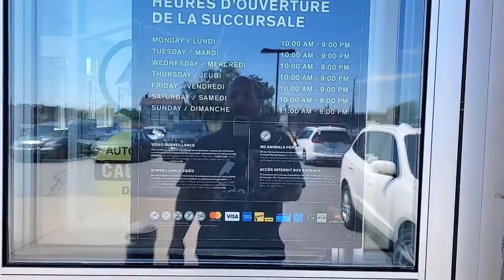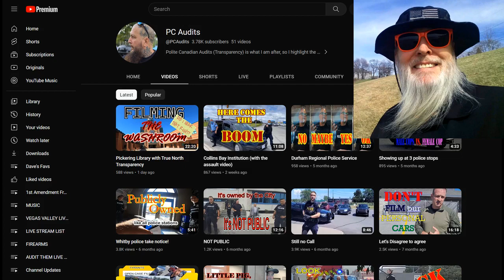Frauditor Trespassed From Liquor Store in Canada & Will File Complaint!